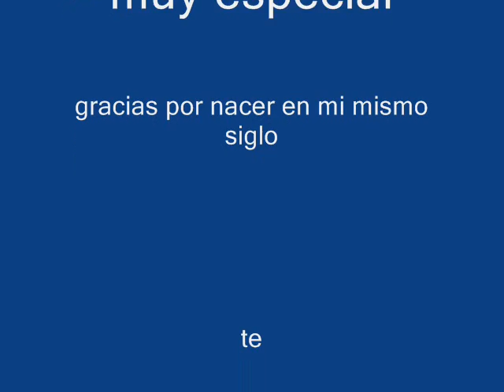!!! TU !!!··· CHE COMPAY ···INFRAMUNDO RECORD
para el ser que a sabido  entenderme y demostrarme ,que todavia el verdadero amor aun existe,,, te amo  mi reyna